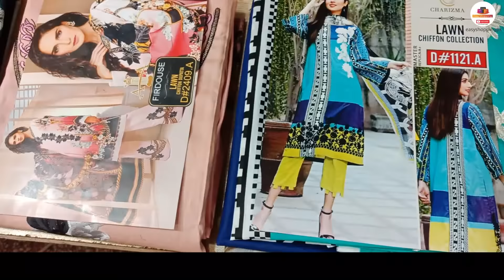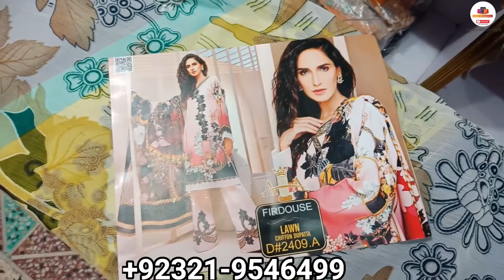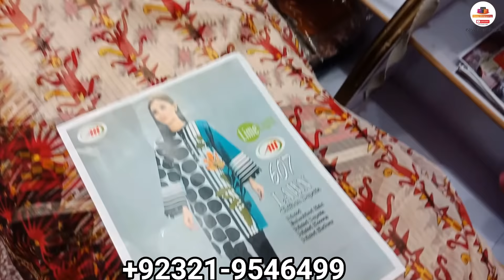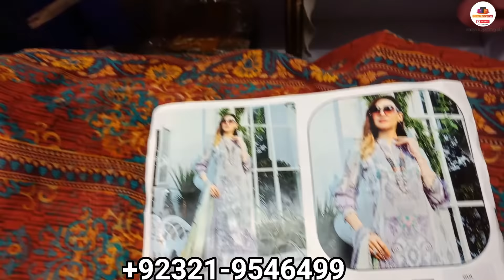Eid Dresses | lawn dresses | Designer New Collection with prices In China Market Rawalpindi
Shop Name : Umair Collection
Address : Beijing Plaza Gordon College Road China Market Rawalpindi